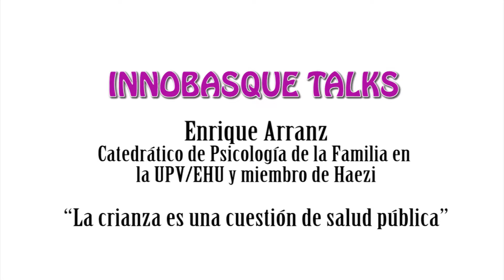Enrique Arranz - “La crianza es una cuestión de salud pública”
El catedrático de Psicología de la Familia en la UPV/EHU y miembro de Haezi tiene en marcha diversas iniciativas innovadoras para que padres y madres accedan al conocimiento científico sobre la crianza de los hijos, un conocimiento que facilita el desarrollo saludable de las personas.